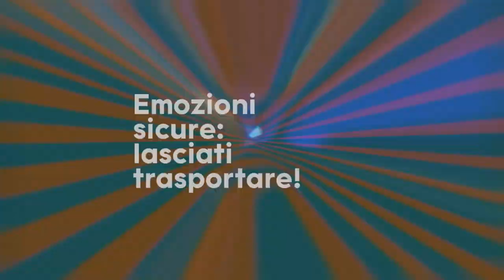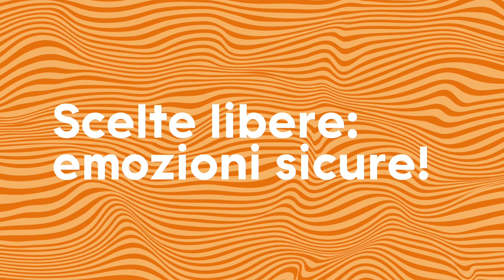TGVP Nicola Piovani 2 settembre 2020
Presentazione programma spettacoli Prosa e Musica - settembre/dicembre 2020. Nicola Piovani: "Questa ripresa ha un grande valore simbolico."